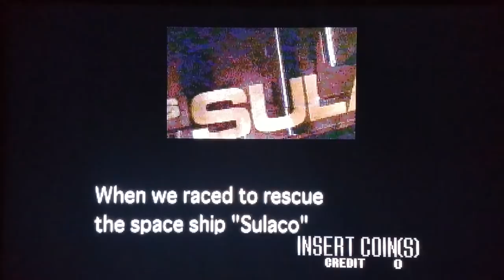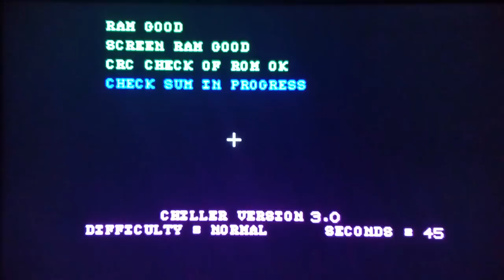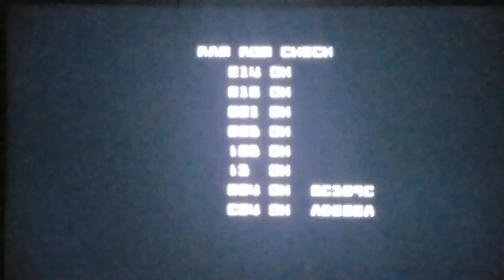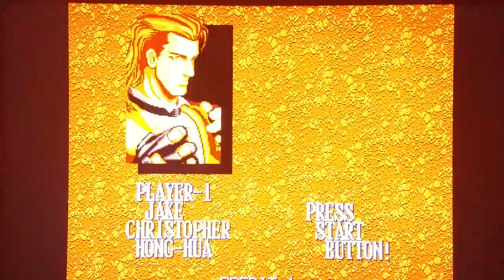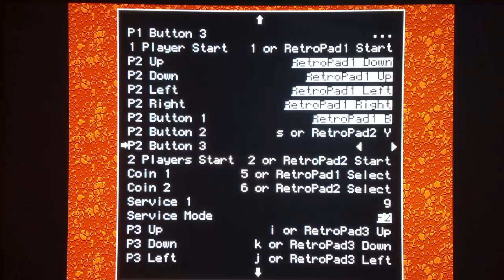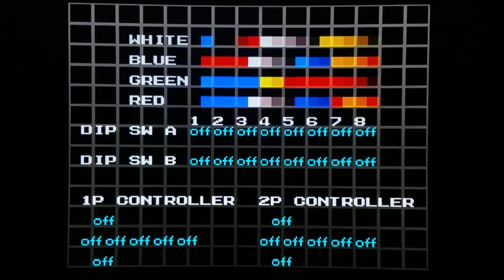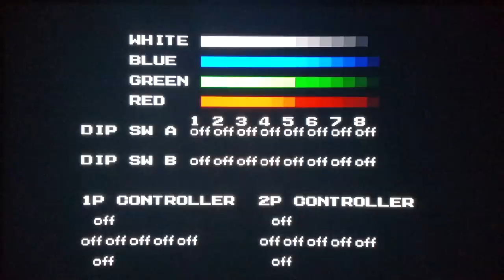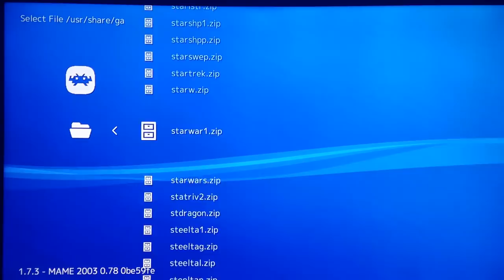SNES Classic - HORROR 'Stravaganza - Part 1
Enjoy:)  My two flubs include me accidentally referring to Topher Grace as Tobey and saying Street Fighter Alpha 3 is CPS3 (It is really CPS2, when I meant to say Street Fighter 3:)  Again, I never edit my videos:)  So, mistakes remain for your enjoyment:)